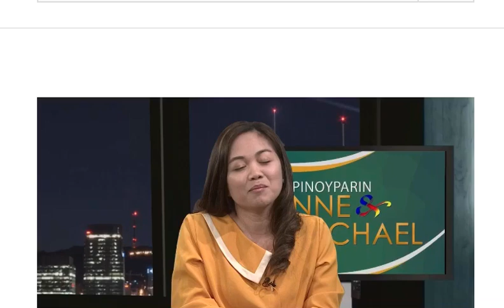Intrrview of Buhay marino in Cananda (how to apply to be a canadaian seaferer).